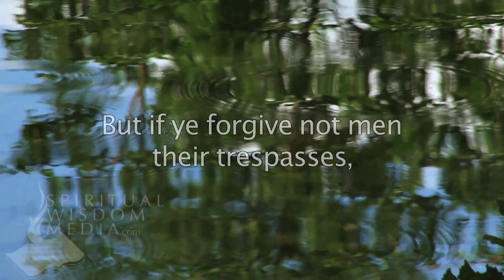Matthew 6:15 - But if ye forgive not men their trespasses, neither will your Father - Bible Verses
Here's the text used:

6:15 But if ye forgive not men their trespasses, neither will your Father forgive your trespasses.